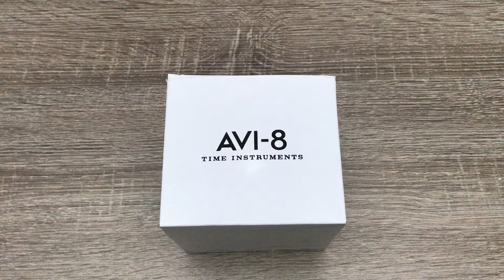AVI-8 Flyboy Men’s Watch AV-4028-0C (Unboxing)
Stainless Steel Black Ion Plated Case, Leather Strap, Japanese Quartz (Battery-Powered), AV-4028-0C